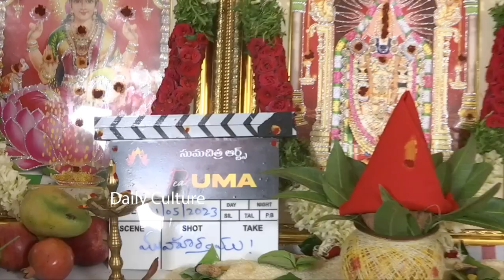Byreddy Siddharth Reddy Clap To Dear Uma Movie | DEAR UMA Movie Opening | Daily Culture